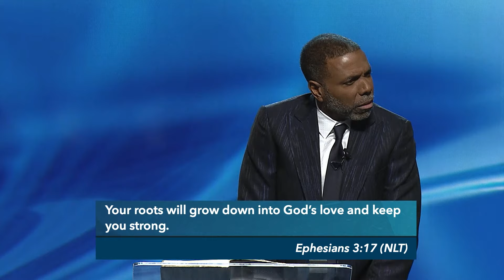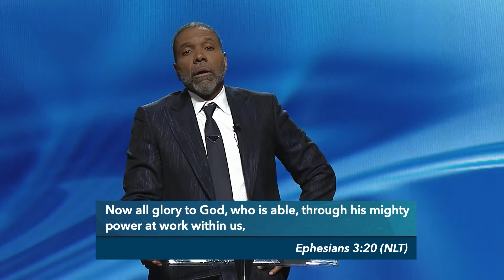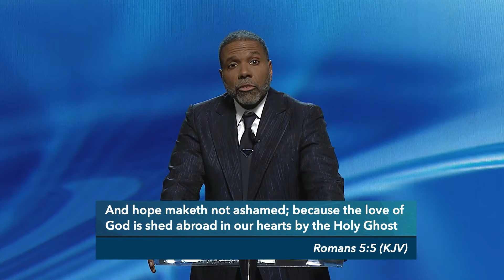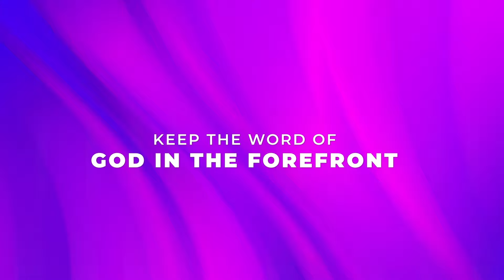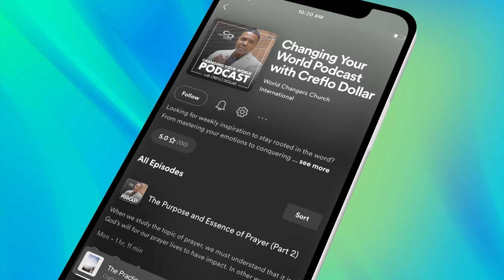"Are You Equipped to Pay the Debt of Love?" - Episode 2